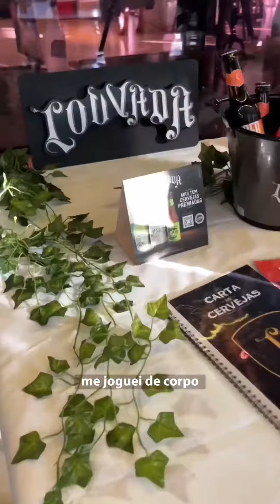ConexãoCG com Glória Maria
Está no ar mais um ConexãoCG com Glória Maria !

Dessa vez, a Glória foi até o Senac Turismo e Gastronomia para a 17ª edição do Brasil Sabor, maior festival gastronômico do planeta realizado pela Abrasel MS!

E aí, o que achou do passeio?

👇Comente aqui indicação de lugares para o ConexãoCG visitar!